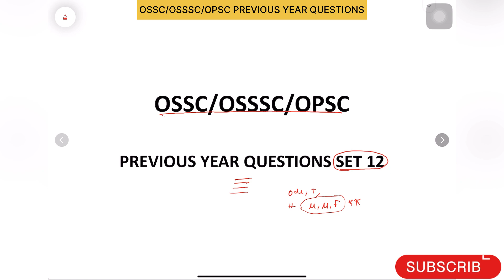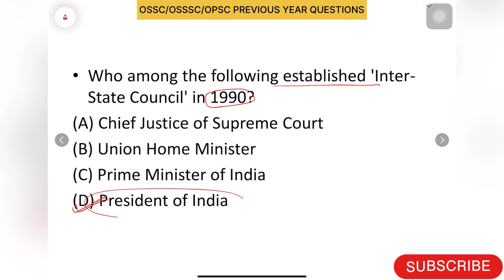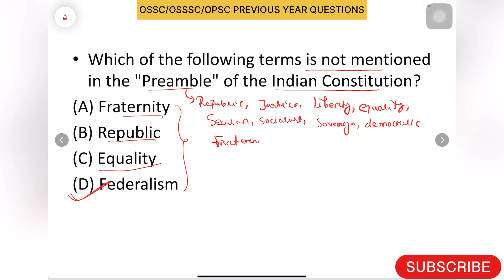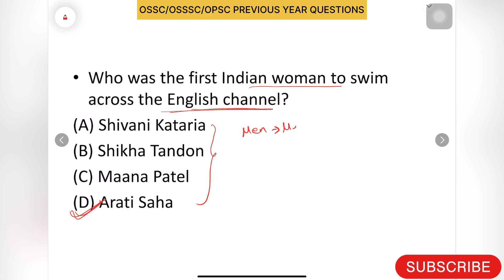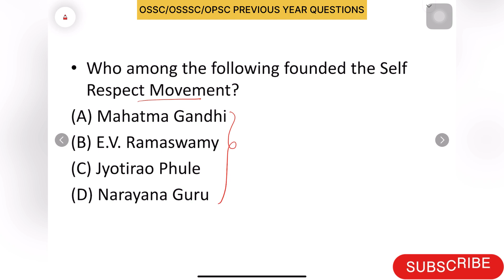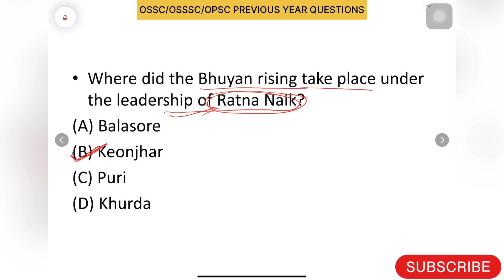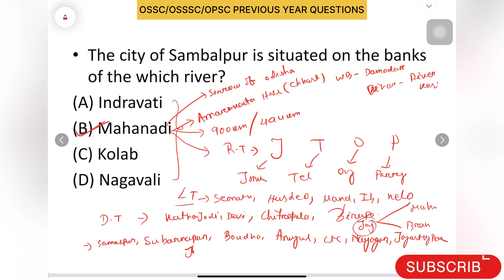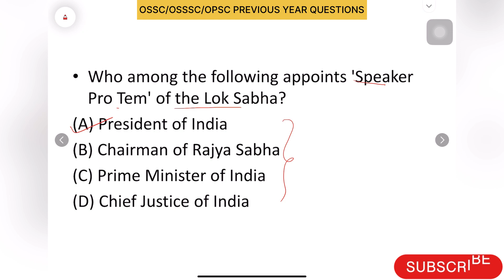Odisha gk | previous year ossc osssc opsc for RI ARI AMIN SFS JT RHT SI set 12 | Crack Govt. Exam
Odisha gk | previous year questions ossc osssc opsc for RI ARI AMIN SFS JT RHT SI | Crack Govt. Exam srt12 odisha previous year question
odisha previous year question
paper
odisha fireman previous year
question
bed odisha previous year question
odisha ct entrance previous year
question
odisha police si previous year
question
odisha ssc cgl previous year
question
odisha forest guard previous year
question
si odisha previous year question
ri odisha previous year question
odisha gk all previous year
question rht
rht main exam date
syllabus
rht main exam
rht preliminary syllabus
rht prelims cut off
rht cut off 2023
rht answer key
rht exam
rht prelims result 2023
MAIN SYLLABUS
odisha jt recruitment 2023
odisha jt syllabus
odisha jt
odisha jt recruitment
odisha jt recruitment 2022
odisha jt salary
odisha įt classes
odisha jtc
odisha jt syllabus 2023 cover topic -:
OSSSC
gk odisha
odisha gk
OSssc ri ari amin recruitment
Osssc ri registration process
OSSSC ri gk
OSSSC gk
amain gk questions
main gk questions in english
amin gk questions
main gk questions in hindi
main gk ka karna
amin gk
ari amin gk questions
ri amin gk previous year question paper
al amin gk
OSSSC ari cut of
OSSSC peo cut off 2023
ossSC answer key 2023
OSssc peo cut 2023
osssC expected cut off 2023
amin question answer
amin question paper 2022 odisha
main question pattern
amin question answer 2023
amin question 2023
amin previous year question paper gk
ri amin previous year question paper gk
amin previous year question
amin previous year question paper english
amin previous year question paper odisha pdf
ari amin previous year question paper math
ari amin previous year cutoff
gk odisha